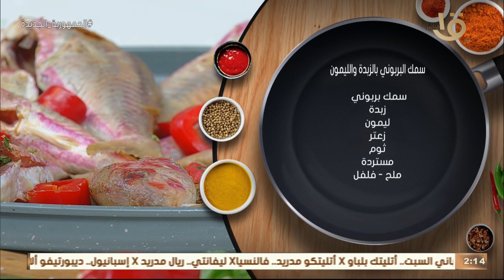أكلة أمي | السر في التفاصيل .. " سمك البربوني بالزبدة والليمون " بطريقة المغازي